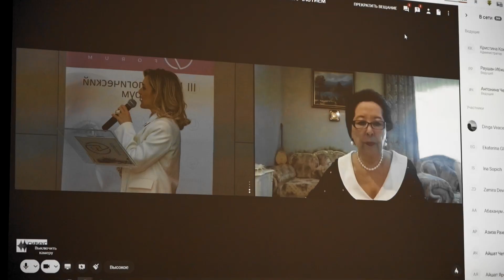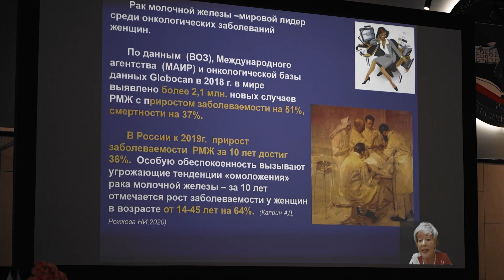Отчетное видео с маммологического форума в Дагестане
Полная версия отчетного ролика с 3-го маммологического форума в Дагестане, организованного клиникой L7.